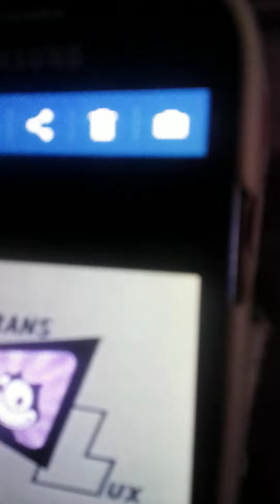Felix the cat rejected candy kitty 😀😃😃😃😄😄😄😄😁😁😁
candy wants married Felix.   Felix rejected candy. find out Felix the cat quest for Camelot😁😁😄😃😀😀😀